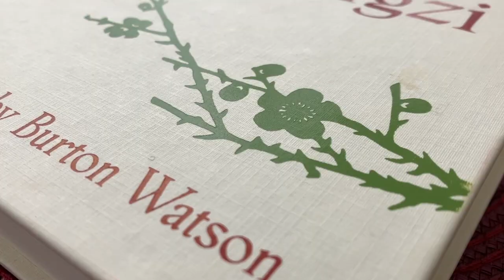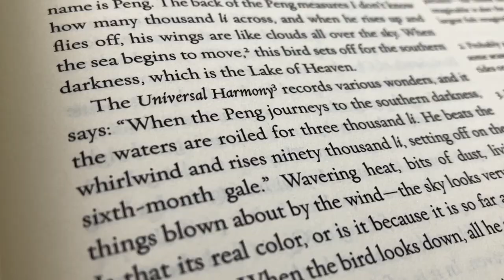The Complete Works of Zhuangzi / Columbia University Press / / Book Presentation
Here we have ‘The Complete Works of Zhuangzi’, the ancient Chinese philosophical and Daoist text written around the 3rd century BC. This edition is translated by Burton Watson in the Asian Classics series published by Columbia University Press.

Time-table:

Binding 00:00
Opening the book 00:43
Outro 01:39

/ / /  Music